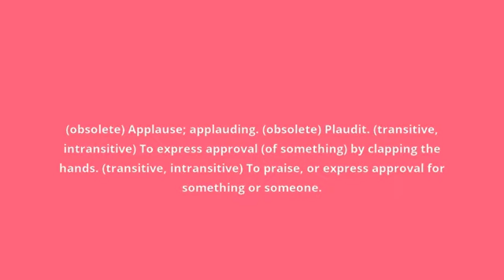what is the meaning of applaud